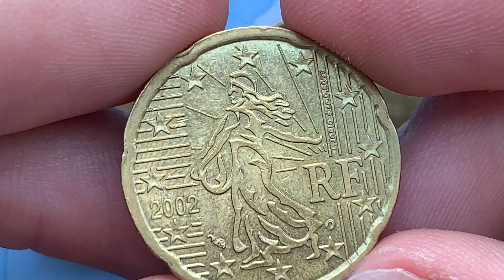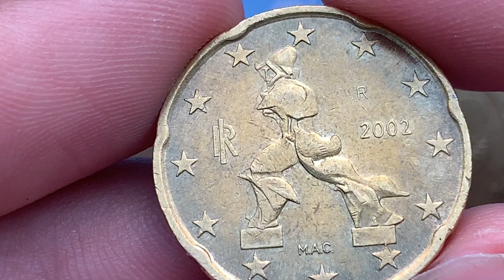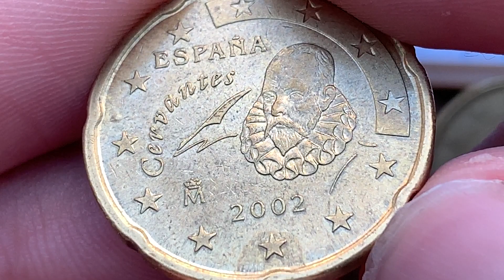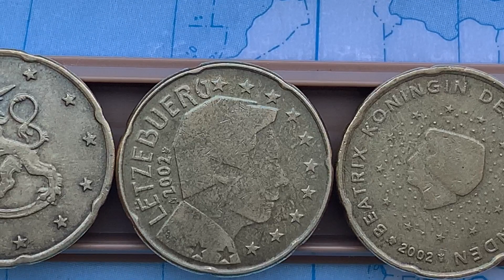20 Cents 2002 Italy Germany Portugal Belgium Netherlands Ireland France Spain and everyone else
20 Cents 2002 Italy Germany Portugal Belgium Netherlands Ireland France Spain and everyone else